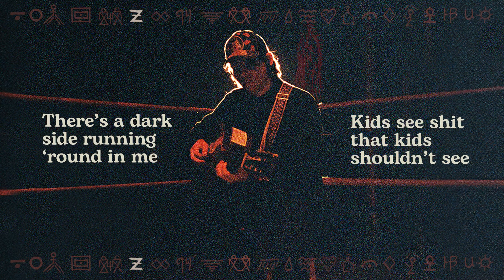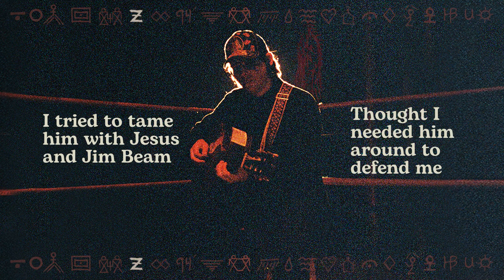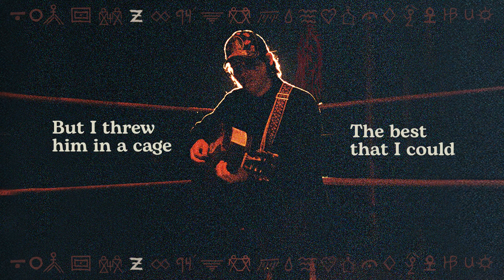Stephen Wilson Jr. - Werewolf (Lyric Video)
Listen to Stephen Wilson Jr.’s new album “søn of dad”

Lyrics:
(One, two, three, four, five, six)
There’s a dark side running ‘round in me
Kids see shit that kids shouldn’t see
There’s a shadow I wear
Everywhere I am
Like the roots of a tree wrapped around an old coffee can

And I’ve square danced with demons
And they’ve stepped on my feet
I ain’t up here saying I’ve made peace with the beast
But I threw him in a cage the best that I could
And I know he’s still there
But I’m no longer scared of the werewolf, werewolf

I’ve tried to tame him with Jesus and Jim Beam
Thought I needed him around to defend me
And I see the sun through the leaves and hope up ahead
But moons still get full so I ain’t out of the woods quite yet

And I ain’t up here saying I’ve made peace with the beast
And I threw him in a Cage the best that I could

And I like knowing he’s there